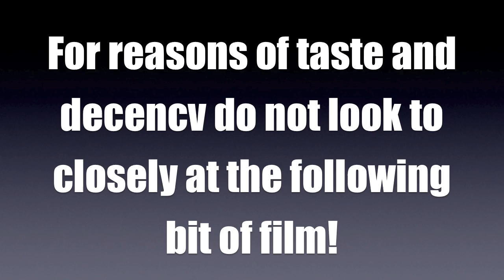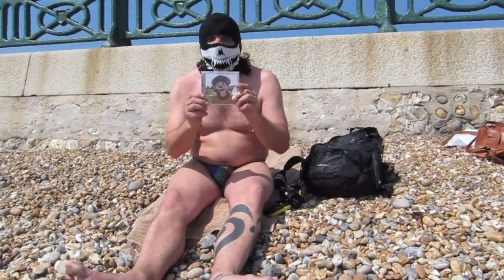Collaborate with Nil By Nose and win stuff!!!!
Download the tracks and do your thing!!
Nil By Nose Collab track 1

The best collaboration will get onto Godspunk 12 (winner will get credited and any links you want put in the art work)  i will send you 5 copies of the CD and a handcrafted Nil By Nose T-Shirt.  I will send Nil By Nose T-Shirts to other entries depending how many T-Shirts i make.

Film makers make a vid using the tracks and I might send you some stuff!